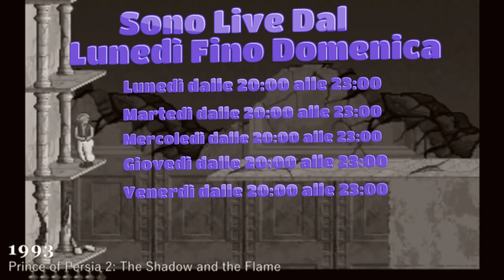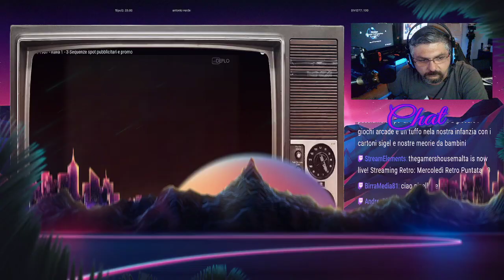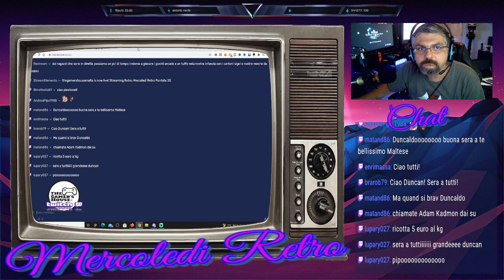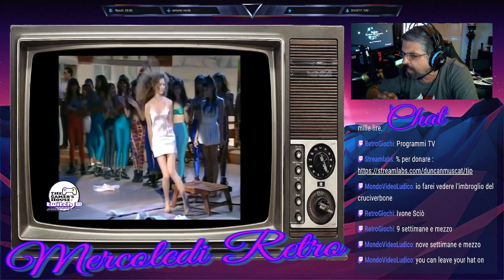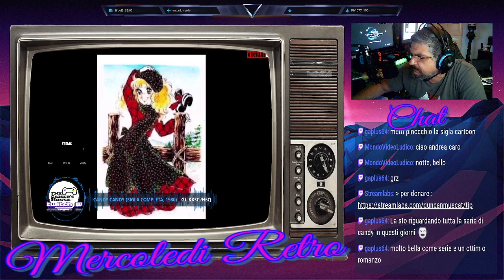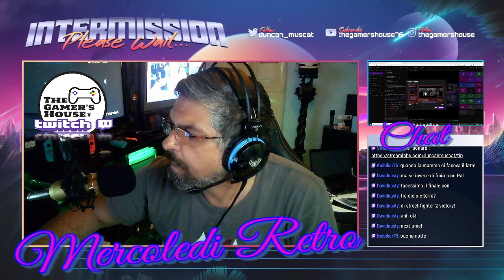Mercoledì Retro Puntata 20